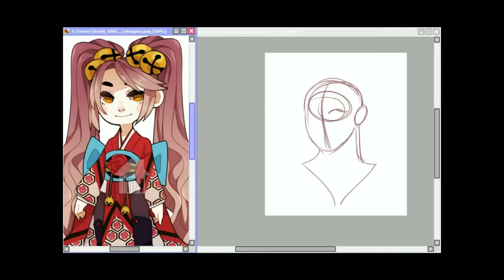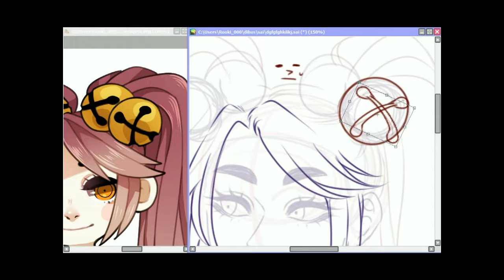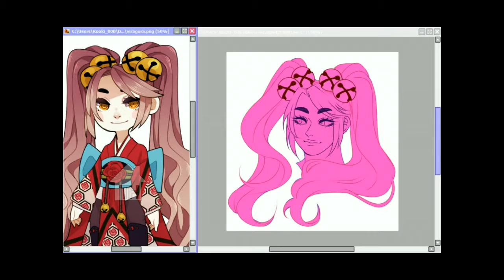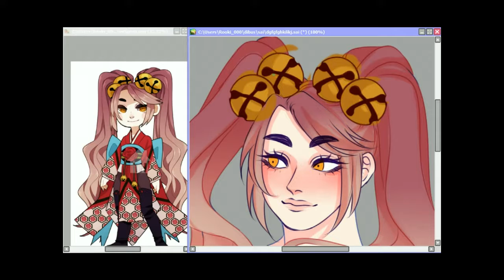Commission speedpaint 01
I MESSED UP AT THE END :^) sorry for that
i've been working on commissions and will try to record a speedpaint of at least 3... expect more soon (or not that soon)!

song:
therapy - sophiya